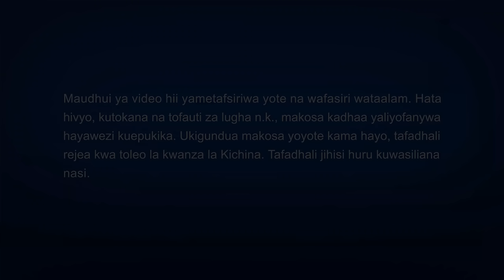Christian Variety Show | "Mchungaji wetu alisema…" (Mazungumzo Chekeshi)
Yu Shunfu ni muumini katika ulimwengu wa dini ambaye huenzi na huabudu wachungaji na wazee wa kanisa.Yeye hufikiri " wachungaji na wazee wa kanisa wote  walikuzwa na Mungu,na kutii wachungaji na wazee wa kanisa ni kutii Mungu,"kwa hivyo yeye humsikiza mchungaji wake katika  yote anayofanya, hata katika mambo ya kukaribisha kuja kwake Bwana.Lakini kupitia kwa mjadala mzuri sana, Yu Shunfu amekuja kuona kuwa kuzingatia dhana za dini ni upuzi na upumbavu, na mwishowe anagundua kuwa kumtukuza Mungu huja kwanza katika imani, na kwamba  lazima yeyote asetiri "hekalu" la moyo kwa ajili ya Mungu. Kwa hivyo,anaamua kutafuta na kuchunguza njia ya ukweli kivyake...